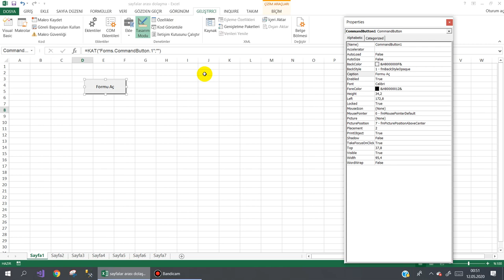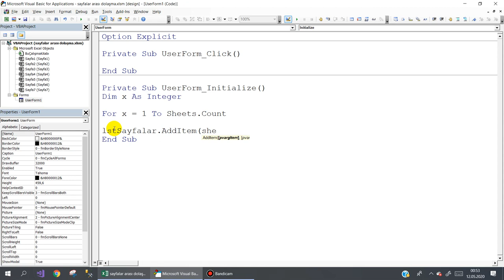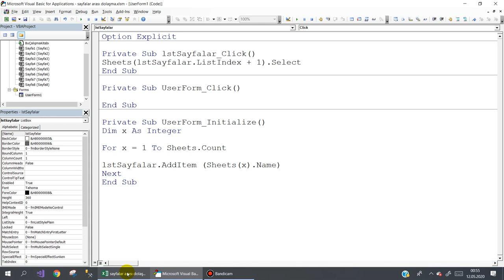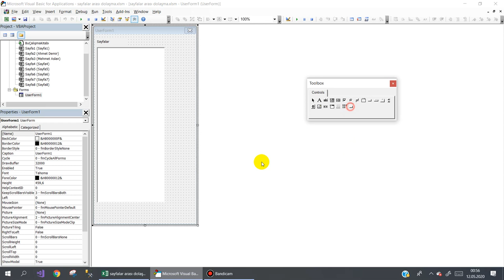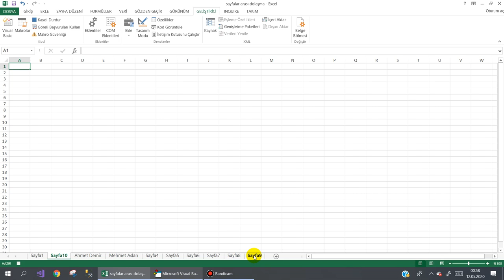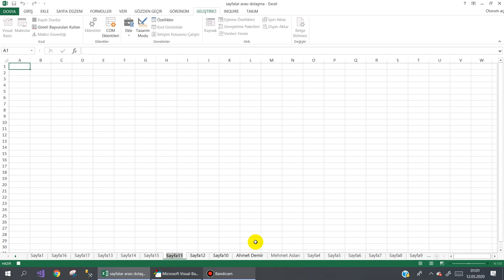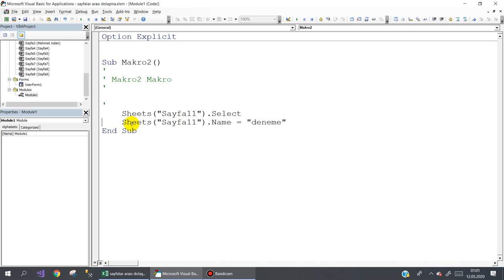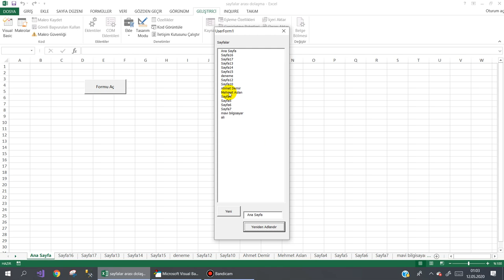Excel VBA Formunda Sayfalar arasında dolaşma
Sizlerden gelen bir soru üzerine Excel VBA Userform 'da sayfalar arasında dolaşma , sayfaları ListBox'ta listeleme, Sayfaların isimlerini değiştirme ve seçilen sayfaya gitme işlemlerini yapabileceğiniz küçük bir ders oldu. Umarım faydalı olmuştur.